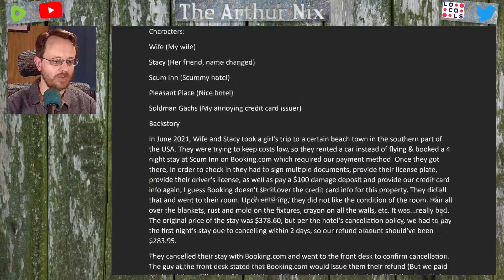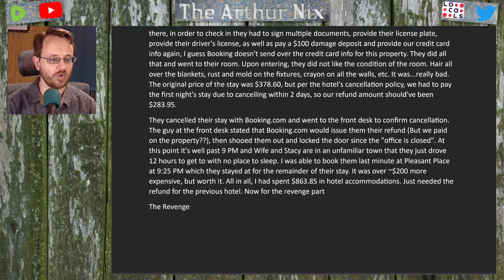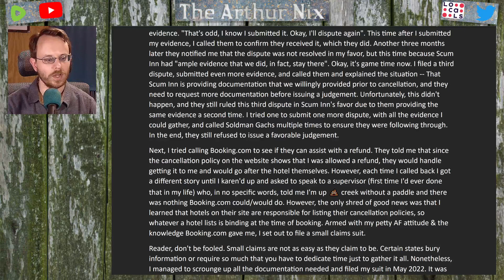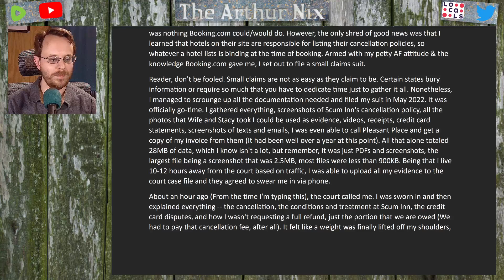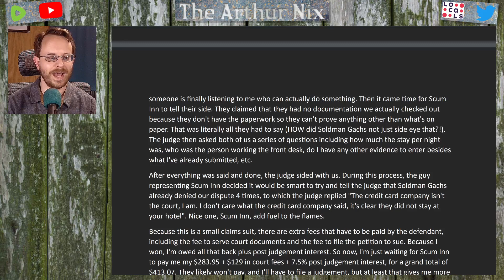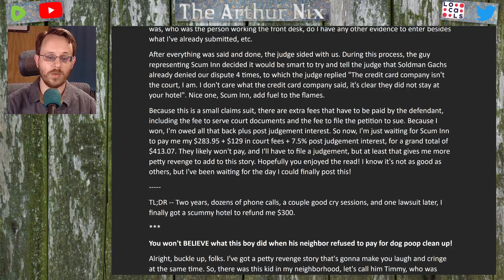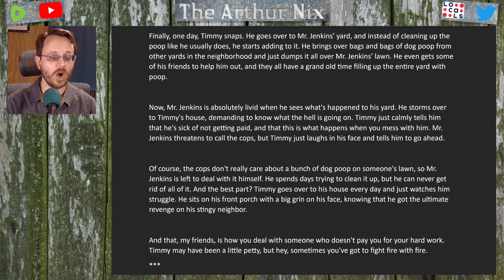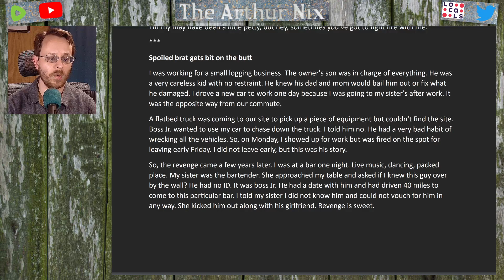r/PettyRevenge Hotel SUED for stealing money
This week on 2 truths and AI, a hotel refused to honor their refund policy and then lied about it when they got sued.

To find out which one is real, go to TheArthurNix.Locals.com